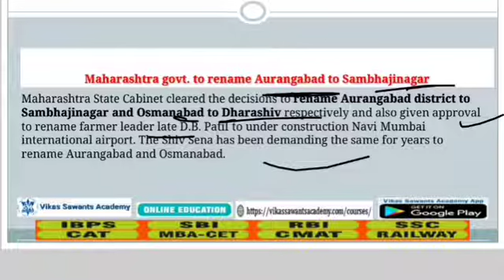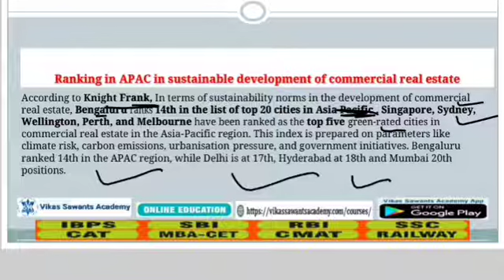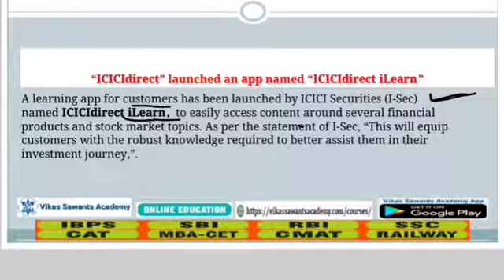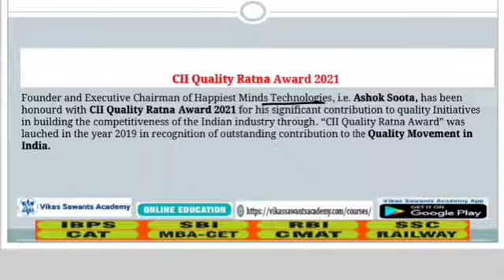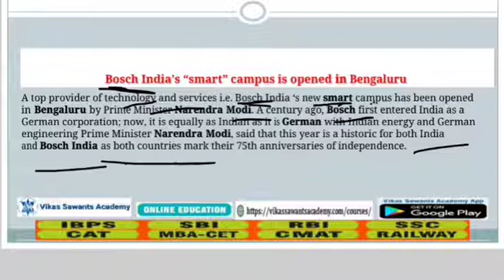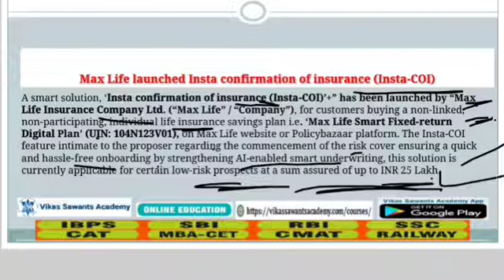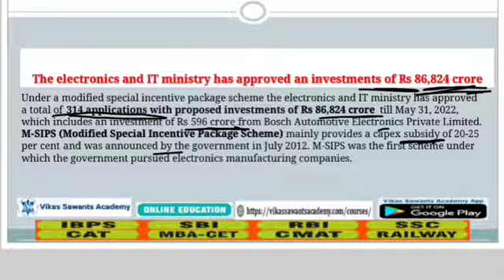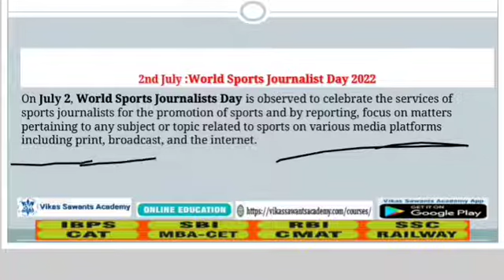Daily Current Affairs I 3rd & 4th July 2022 I for IBPS SBI RBI RRB SSC CHSL CGL CPO INSURANCE EXAM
New Online LIVE Course For IBPS BANK EXAM will be starting from 22nd July 2022.Duration of this course would be 3 Months. Daily 1.5 Hours from 8 pm to 9:30 pm (Mon-Fri).

800 + Objective Questions of Mathematics By Vikas Sir to Buy
1000 + Objective Questions of Reasoning By Vikas Sir to Buy